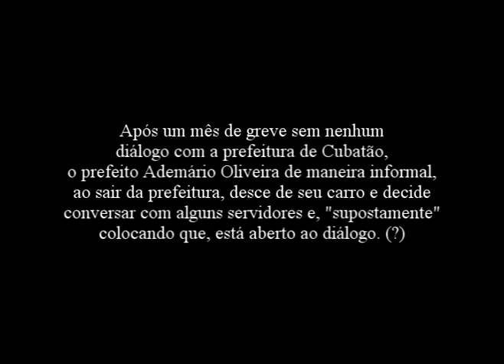Prefeito Ademário Oliveira resolve falar com o servidor de Cubatão